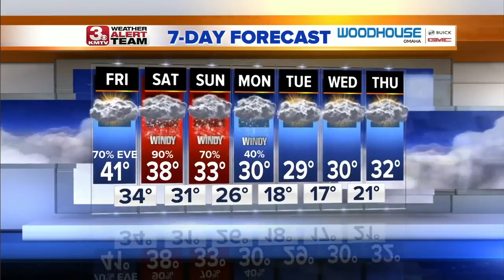Ryan's Afternoon Forecast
Quiet this afternoon before changes arrive tonight.